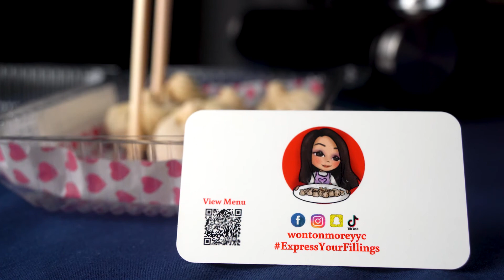Wonton More YYC Promo